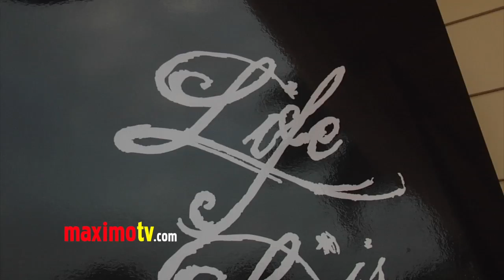Claudia Lee at AnnaLynne McCord LIFE IS LOVE Event ARRIVALS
Claudia Lee at Life is Love: A red carpet cocktail event hosted by AnnaLynne McCord benefitting the Somaly Mam Foundation at a private residence in Los Angeles, Ca USA September 22, 2012

 ©Ricomix Productions -